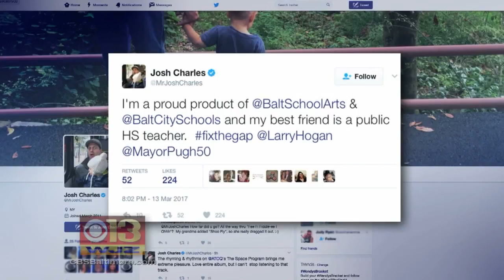School For The Arts Hopes Alumni Can Help With Possible Program Cuts